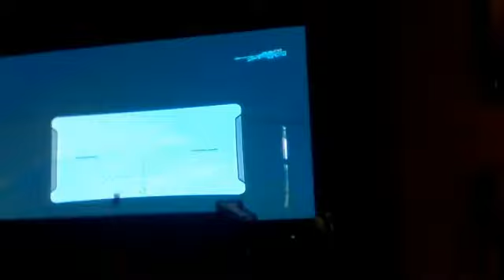Halo Reach Maps ep.2 Part 2 UNSC vs Rebels